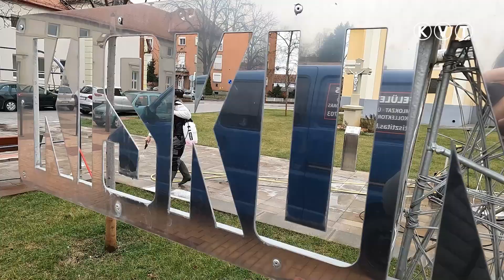KISKUNMAJSA: SPECIÁLIS VÉDŐRÉTEGET KAP A FŐTÉR BURKOLATA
Megkezdődött a Petőfi tér és a Hősök tere díszburkolatának tisztítása. Az évek során elsősorban a vasoxid szennyezte be a burkolatot és  most letakarítanak és egy speciális védőréteggel látnak el. A felhasznált szer az élő növényzetet nem károsítja. A munkát mintegy 2400 négyzetméteres felületen egy ilyen munkákra szakosodott cég végzi el, az önkormányzat anyagi támogatásával.